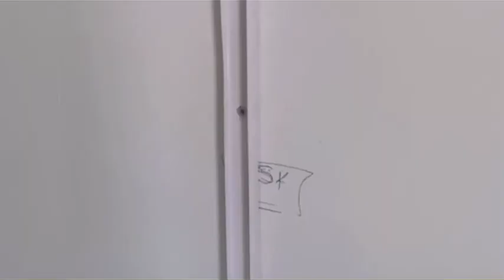Creating two extra sockets and rewiring the main switches PART 1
DIY (Electricals)
We are creating two extra sockets and rewiring the main switches by adding two extra breakers